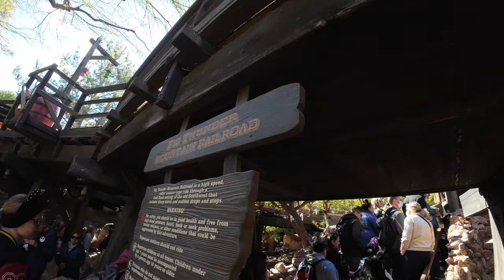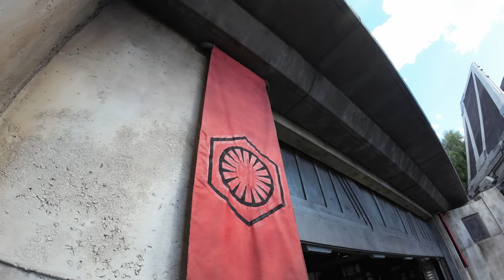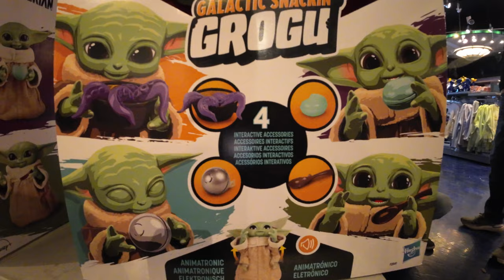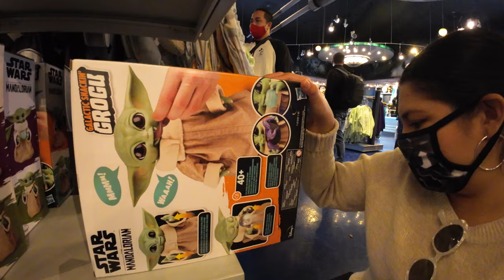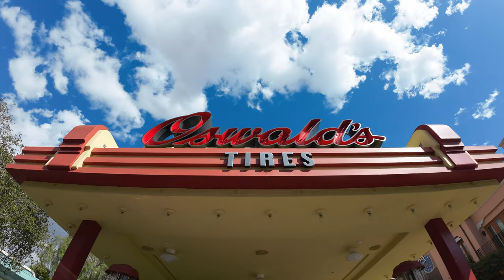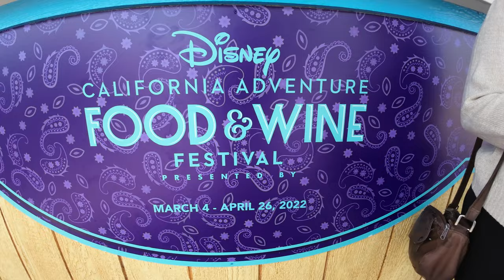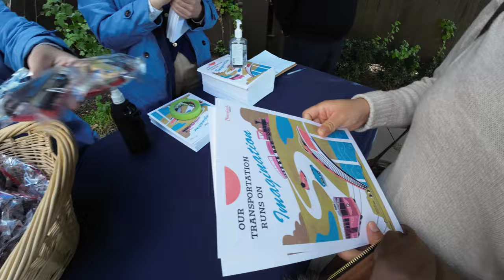Disneyland Tram Returns! Plus Breakfast, New Mugs, and Other New Merch on Main St. + Stormtroopers!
This Episode is for Matt - We'll miss and love you forever. Happy Birthday and fly free, guardian angel.

In today's portal, we celebrate the return of the Disneyland Tram! After a joyous and nostalgia-filled morning ride, we hit Main St. U.S.A. for breakfast at Carnation Cafe! While we wait for our table, we browse merchandise at the Disney Clothiers and China Closet. We find plenty of new merch, try some things on and sniff some new candles. Kyle finds and buys a new Star Wars mug, just released this morning, among other newly released mugs! Our table is finally ready at Carnation Cafe, so we walk over there but not before a brief encounter with Cruella DeVille! Breakfast is amazing - we enjoy Mickey Shaped Waffles and the plant-based overnight oats! With our bellies and hearts full, we head to Big Thunder Mountain Railroad for a fun ride. We segway, naturally, into a galaxy far, far away for some browsing of the First Order Cargo merchandise. After a short bit of questioning by Stormtroopers, we embark on a mission to find our friend Steve a polo shirt he mentioned he has his eyes on - the same one Kyle wore in our Lightsaber Build video. Finally, after securing Steve's get-well-soon gift, we head to California Adventure to secure a Magic Key Exclusive giveaway - sunglasses! We board the tram once more and head back to Mickey & Friends parking. A bit of an all-over-the-place day, but one we really enjoyed and hope you do, also!

Music In The Episode:

"Festivities in Belize "
Artist: Festivities in Belize

"Sun Machine One"
Artist: Loopop

Lust
Artist: LATASHÁ